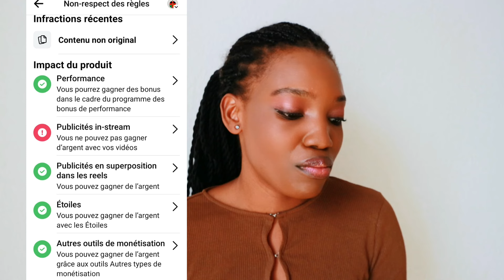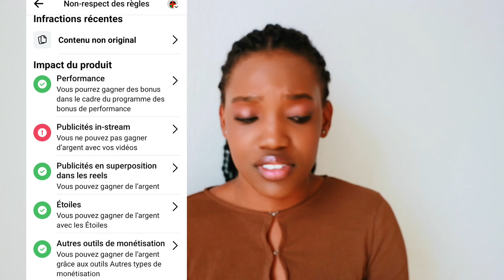Gagnez de l'argent sur Facebook avec ces outils de monétisation.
Hello les vrais,
voici une video qui traine dans mon repertoire depuis des semaines. Danc celle ci je vous parle des outils de monetisation Facebook qui permettent de gagner de l'argent.
La création de contenu n'est pas facile comme on pense.🤧

le cout de la vie en allemagne,vivre en allemagne pour un francais,vivre en allemagne pour un algerien,vivre en allemagne pour un marocain,vivre en allemagne pour un africain
31.
32.
33.
34.
35.
36.
37.
38.
39.
40.
41.
42.
43.
44.
45.
46.
47.
48.
49.
50.
51.
52.
53.
54.
55.
56.
57.
58.
59.
60.
61.
62.
63.
64.
65.
66.
67.
68.
69.
70.
71.
72.
73.
74.
75.
76.
77.
78.
79.
80.
81.
82.
83.
84.
85.
86.
87.
88.
89.
90.
91.
92.
93.
94.
95.
96.